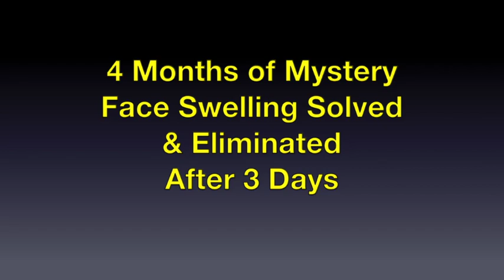4 Months of Mystery Face Swelling Solved! Gone in 3 Days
What caused Rhonda's mysterious face swelling? Steroids didn't help. CT scans were negative. Allergy testing was negative. What could possibly be causing FOUR months of severe facial swelling?

Fellow American Association of Integrative Medicine

1515 W. NC Highway 54 Ste 210